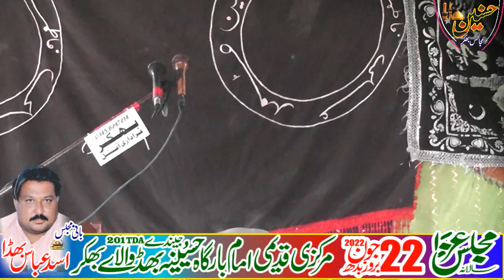Zakir Bilal Haider Khawaja Majlis Aza 22 June 2022 Jendy Bhady Wala Khansar Bhakkar